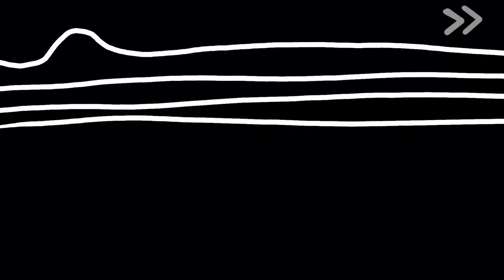Back to Basics - leveling in Exile's Reach, the Man'ari Experience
Today we're up to no good and exchange our bow and arrows for daggers and pointy horns!

_Newer Breaking News_ : I have an Instagram for this account - check it out if you want to, I'll upload all kinds of art shenanigans there!

► edited by @cupofboo
► thumbnail by  @CupOfBoo
► all art/animation by @CupOfBoo

for anyone interested, this is the code to my WoW-UI :)